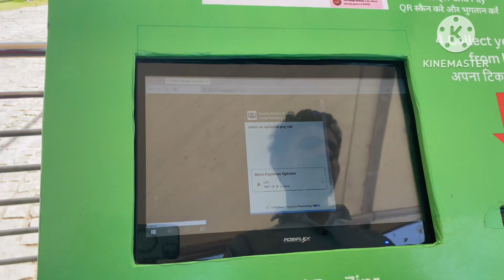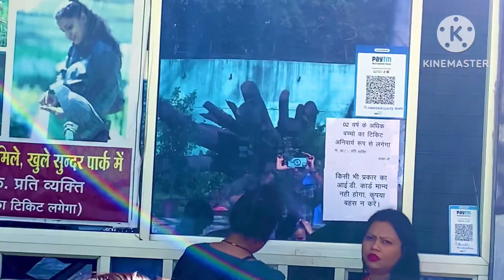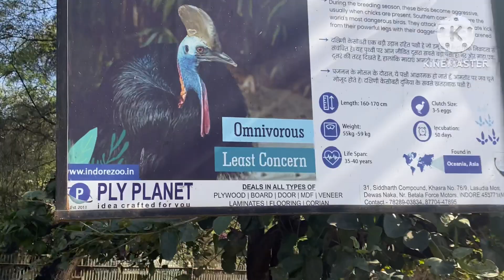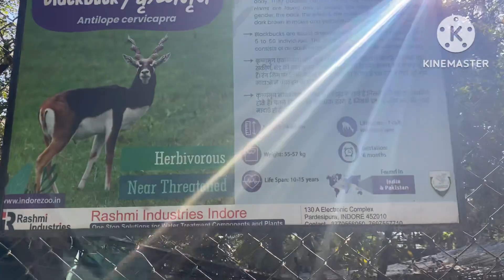INDORE ZOO | चिड़ियाघर | ZOO ANIMAL | TS-INDORIvlogs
INDORE ZOO | चिड़ियाघर | ZOO ANIMAL | TS-INDO

Hello friend may Aaj Aap ko lekar chal raha Hoon, Indore K Hi Tech zoo Ghari Indore K Indore K Kamla Nehru Chidiya ghar I hope app loco video Bohot pasand Aayega friend video may Aaj Bohot thi Masti Dhamaal Hone wala thi na na unique Ke animal Sam Yahan Dekh Chalte hain video may